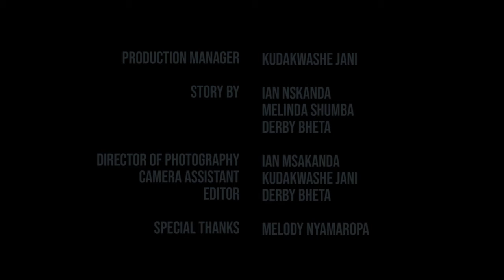L O V E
A short film by Derby Beta